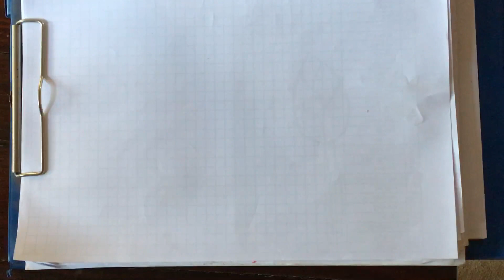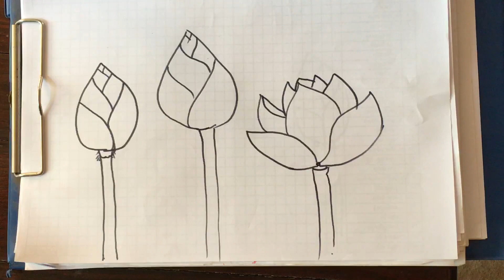how to draw a lotus flower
how to draw lotus a flower
learn to draw a cat
learn to draw a chicken